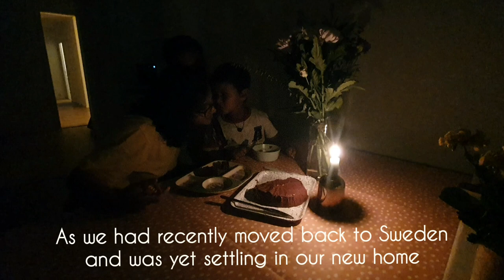Totally Surprising Birthday Celebration Vlog | Sweden | Tamil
Basically, using this platform to jot down my life memories in the format of video diary instead of a written diary. Hoping that sharing my life memories out there inspires couples and young parents like us who live away from their Family and City in some way.

 I trust in "Action speaks better than words" so this channel is all about our life (me Priya, my husband-Sathish and our little Prince Aram Amizhthan) as such, No advice, No preaching :), just a chill, everyday life activities and memories jotted :)
So join us if you would like to get a sneak peek of our lives and I'm sure you will find it, if not inspiring at least relaxing and fun to watch :)

Always Do what you love
Best
Priya